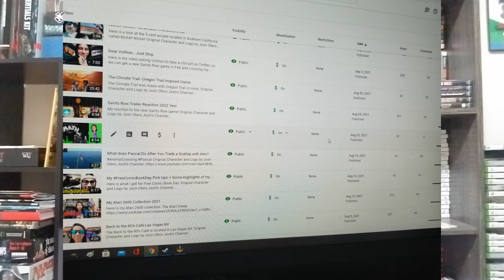Update on the Team Youtube Fiasco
Update on what happened